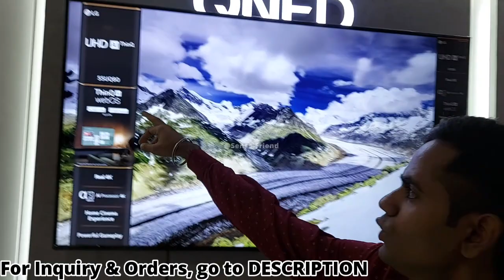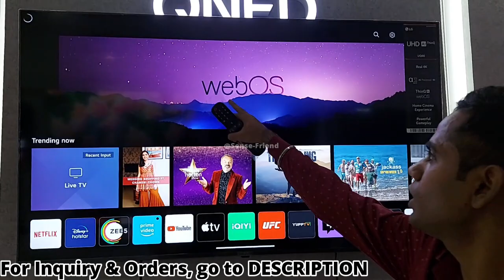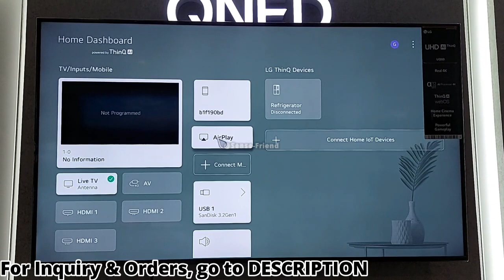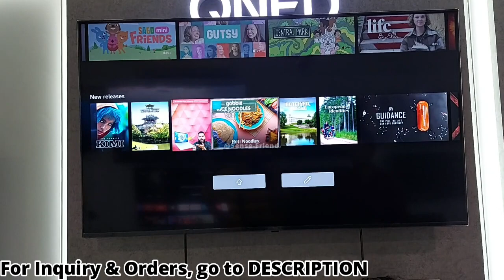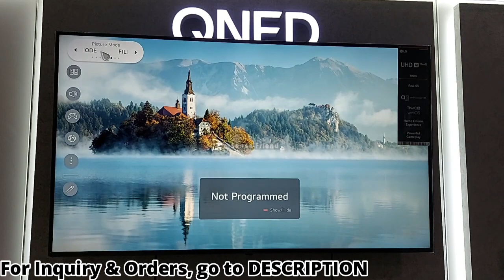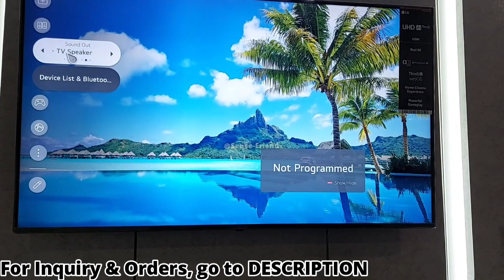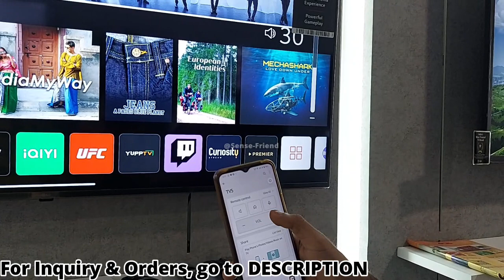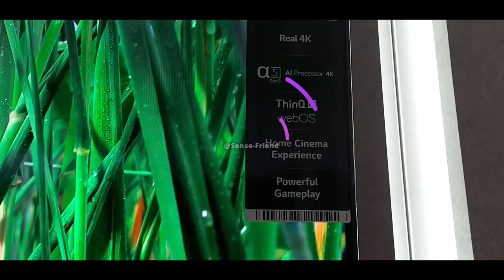LG 4K Smart Android LED TV LG-55UQ8040 With Mouse Remote Control | Operate With Your Smart Phone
: LG 81.28 cm (32 inch) WebOS Smart LED HD TV (32LQ636BPSA, Black)

: LG 81.28 cm (32 Inches) HD Ready Smart LED TV 32LQ570BPSA (Black) (2022 Model)

Join Airtel prepaid today using my invitation link for a better calling & data experience. Get ₹100 off on your next recharge 😎 u.airtel.in/DG5odH

In this video I will provide you detail information about LG 4K Smart & Android LED TV LG-55UQ8040 Review With Mouse Remote Control | Operate With Your Smart Phone.

Refer & Earn Schemes:

Zepto App:
Hey! Check out this awesome app that delivers groceries faster than anyone else - in 10 minutes!

Google Pay:
I’m inviting you to use Google Pay, a simple and secure payments app by Google. Here’s my code (x3aj39)- just enter it before your first transaction. On your first payment, you will get a cashback of ₹21.

PhonePe:
30 Crore Indians pay with PhonePe. It's 100% safe & secure.

Country Delight:
I'd like to recommend Country Delight's 100% farm-fresh & pure products.
Get Rs.100 cashback on first recharge. or use code INDER3Q9FZ.

Otipy:
Hey there,
Experience the range of farm-fresh fruits and vegetables only at Otipy. Use my code GOOTNY and get ₹100 cashback. Enjoy an extra scoop of savings with hourly flash deals.
Farm-freshness
Hourly flash deals
Best Prices
Free delivery